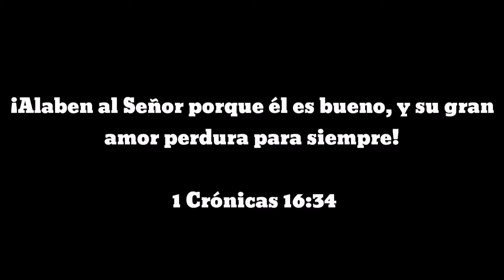Leyvi Ozuna // Aleluya 🎶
En está ocasión les comparto está alabanza esperando sea de gran bendición 🙏
saludos 🙌